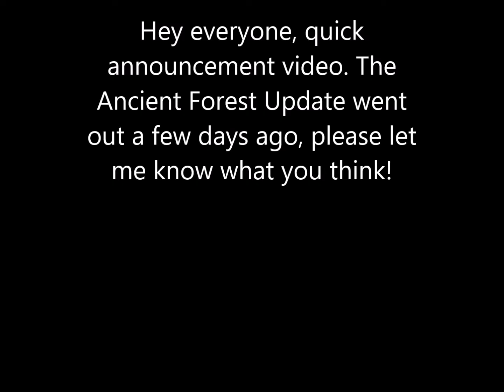Ancient Forest Update Announcement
Download links for this update below!